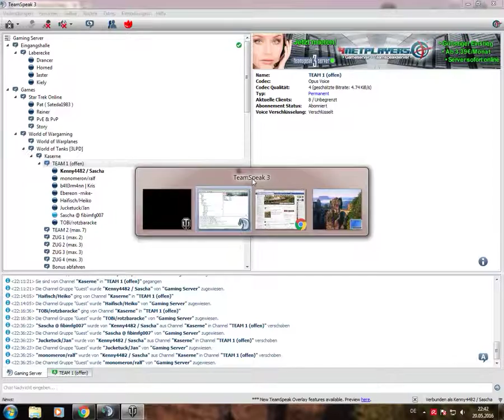Teamgefecht live #255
3LPD mal wieder im Team auf Gefechtsstation ;)